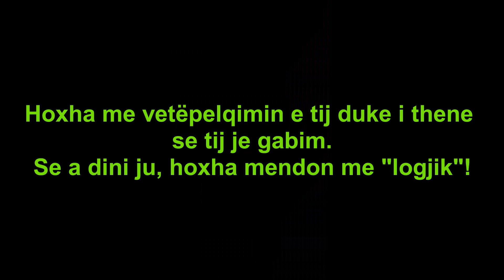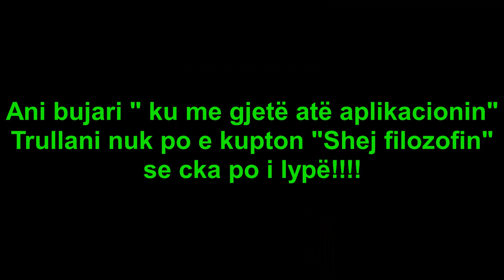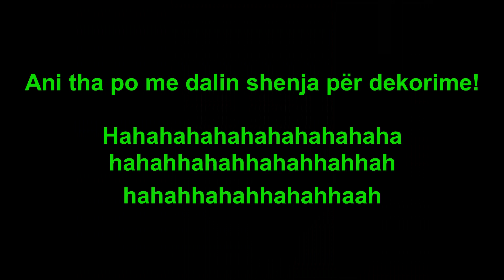174. drilon gashi edhe bujar taguti shum qesharaka!